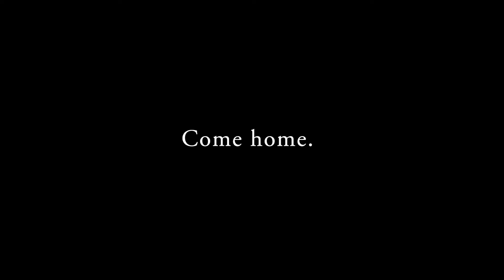Come home. | UW-Stout Homecoming 2018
Stout is home. 💙

(Originally published Oct. 2018)